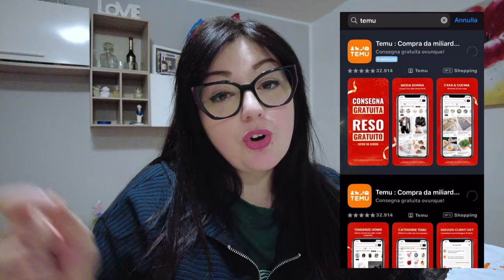TESTING VIRAL GADGET per la CASA || Shopping TEMU || Unboxing e SUPER SCONTO 😍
🎁 Digita il mio codice esclusivo【dku9278】sull'App Temu nella barra di ricerca per richiederlo (per i nuovi utenti)

10 Fiori Artificiali Premium, Bouquet Di Tulipani Real Touch
4,79€💰

Luce Per Armadietto, Striscia Luminosa A LED Wireless Con Sensore Di Movimento, Cucina, Guardaroba 2,03€💰

Decorazione da parete con contorni del viso, scultura da parete in ferro astratta moderna nera 3,09€💰

Tazza Da Caffè Obiettivo Della Fotocamera
9,99€💰

1 Pezzo, Vaso In Ceramica Per Il Corpo, Vaso D'arte Per Lo Styling Del Corpo 14,49€💰

Luce LED ad anello per selfie  qualità, lampada ad anello ricaricabile per smartphone e computer, luce bianca calda per il trucco 1,80€💰

Vassoio Rotondo In Legno, Piatto Di Formaggio In Rattan, Cesto Di Frutta 6,39€💰

Portacandele, Accessori Per Cene A Lume Di Candela 7,49€💰

Supporto per telefono da auto per cruscotto
6,75€💰

Vaso In Plastica A Onde D'acqua Creative, Decorazione Per Il Soggiorno 2,29€💰

Copertura per cambio marce universale di taglia grande per auto, felpa con cappuccio
2,52€💰

Spazzola per capelli in silicone morbido
2,99€💰

Baci

Roby